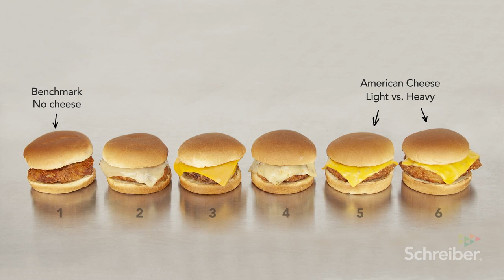Cheese and chicken insights